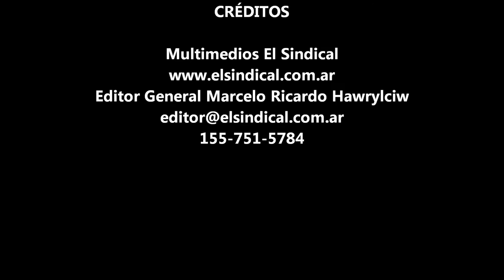Reclamo Polo Judicial de Avellaneda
Este mediodía un grupo de personas se concentraron en las puertas del Polo Judicial de Avellaneda, para visibilizar su protesta por la detención de tres jóvenes acusados de haber participado en el asesinato del Capitán Reynoso en la localidad de Sarandí, partido de Avellaneda.

Se vivieron horas de tensión, ya que la protesta estaba cargada de un alto contenido emocional por parte de familiares y amigos de los apresados, también estaban presentes algunos de los otros aprehendidos el mismo día, que fueron trasladados para averiguación de antecedentes y que denunciaban haber sufrido malos tratos.

El hermano de los detenidos, Ariel Castro, estuvo reunido con el Juez de Garantías del Juzgado Nº 9, Luis Carzoglio, quien según sus propios dichos les dio algo de tranquilidad a los familiares preocupados por la imputación y las condiciones de detención.

Según el entorno de los jóvenes, la policía tuvo en su poder al que se sospecha es el verdadero asesino del policía, el cual incluso dicen publicó en el Facebook la venta del arma de Reynoso y se jactaban de ser él y otros que lo suelen acompañar los autores del homicidio el policía, esta información nueva que no se había mencionado en la causa, puede ser una nueva línea de investigación judicial.

Llama la atención que de ser verídico este dato, solo la justicia puede ordenar y tener acceso al historial de un usuario y ver incluso las publicaciones eliminadas, se pudo saber que quien dispuso la libertad de los cinco detenidos al momento de hallar el arma, se dispuso por orden del Juez Carzoglio.